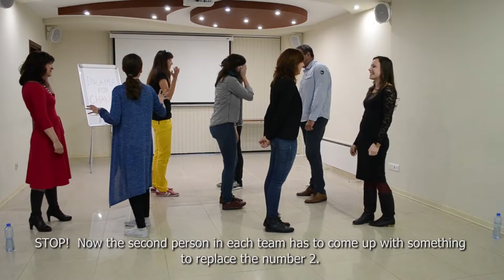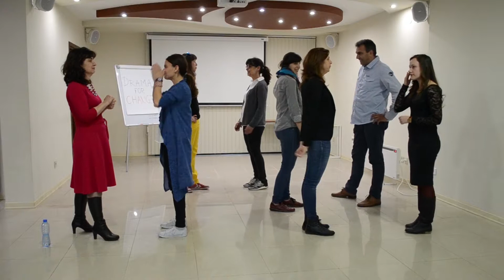Drama for Change Demonstration of Theatre Games (Bulgaria)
Games Included:
- Adjective Name / Super Sam
- 1, 2, 3, Bradford
- Fruit Bowl/Anyone Who
- Group Juggling